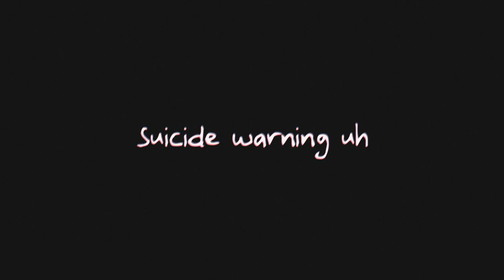(OLD) I Saw An Angel | amv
I uh the animation is sorta sloppy I was still learning
I made this inbetween moving accs and I made these two so people wouldn’t find me until I moved back,,, but I still love these two
Song: (I Saw An Angel - Puzzle)
Characters:
Nyla (pink)
Yara (blue)
Drawing app: procreate
Editing app: cute cut pro